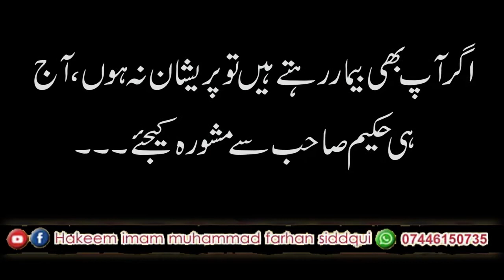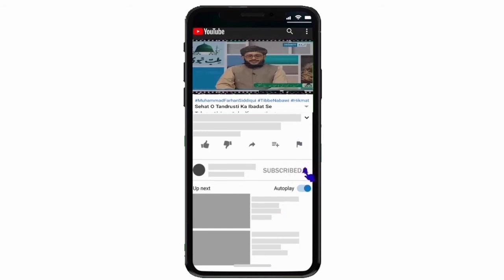Bacho Ki Islah Aur Tarbiyat # 23...بچوں کی اصلاح اور تربیت